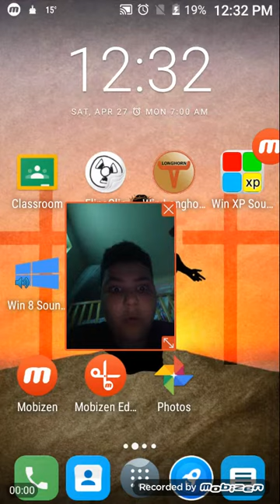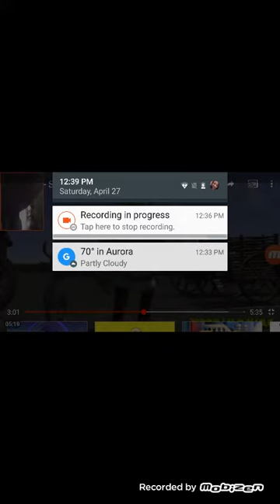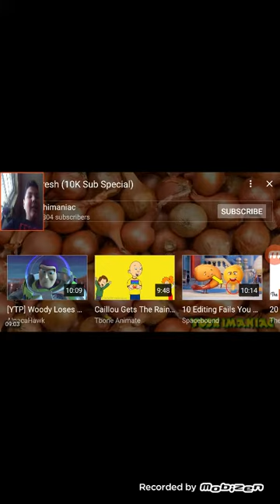Macadoodle hifin / ytp shresh .